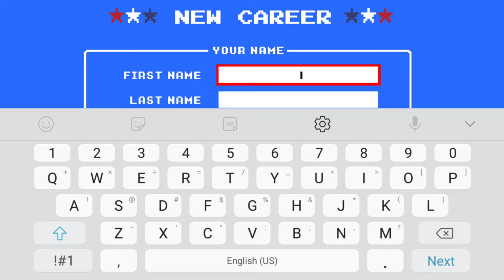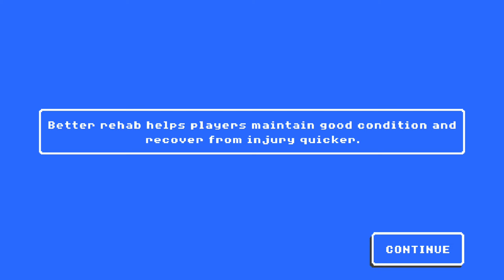First 15: Retro Bowl